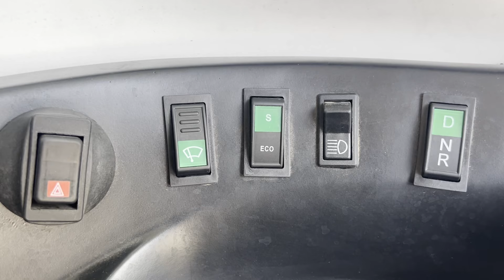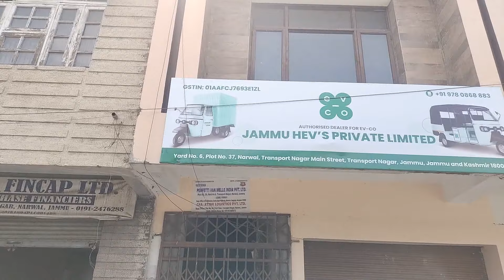LG chairs high level meeting at Raj Bhavan in Srinagar